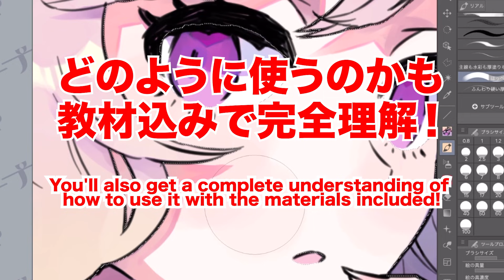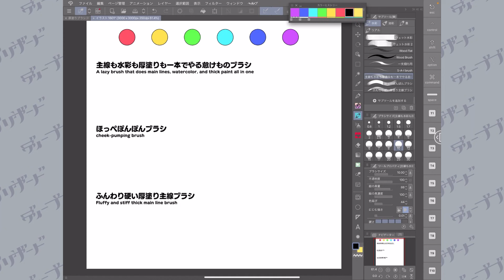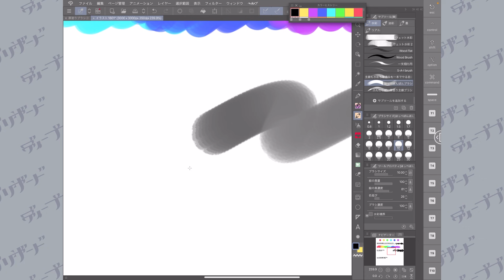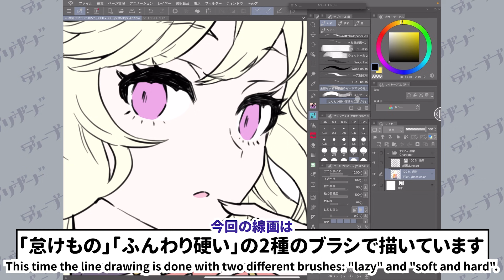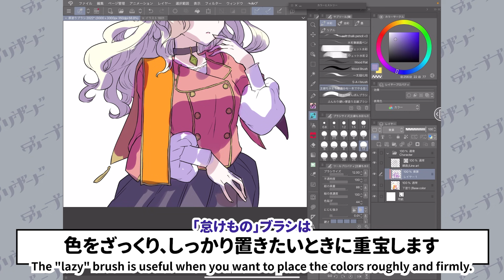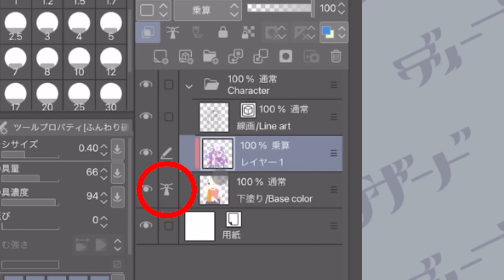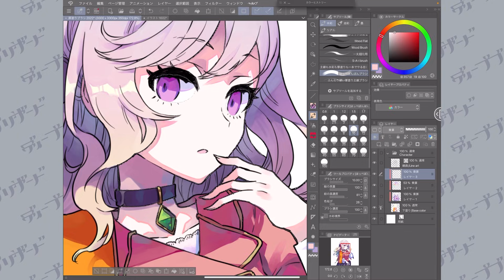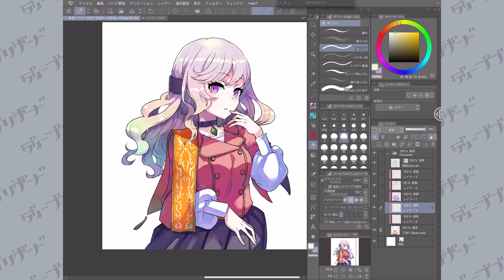【クリスタ】オススメ！厚塗りブラシBEST3【2022年版】CLIP STUDIO PAINT / ディープブリザード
✨講座内でおすすめしたブラシ✨
💖主線も水彩も厚塗りも一本でやる怠けものブラシ(無料)
💖ほっぺぽんぽんブラシ(有償ブラシ:100CLIPPY)